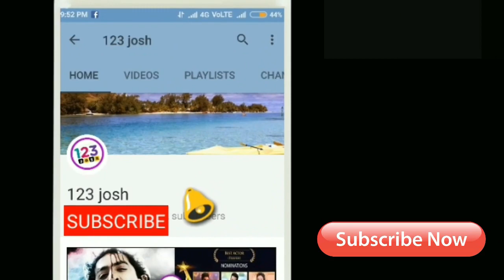మూడో రోజు వినయ విధేయ రామ షాకింగ్ కలెక్షన్స్ | Vinaya Vidheya Rama 3 Days Shocking Collections